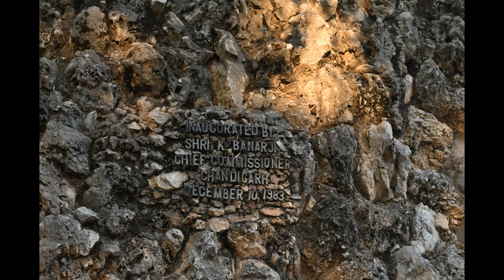Photography From D3400 Trance Music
Hi  ,

I have uploaded some of the photo that I had shoot from my D3400 with Lens 50 mm Nikon . and also I have also added trance music in it Hope u guys like it . And also I have uploaded some picture of rocken garden which i had clicked when I vist that place . Some Information about garden Given Below.

The Rock Garden of Chandigarh is a sculpture garden in Chandigarh, India. It is also known as Nek Chand's Rock Garden after its founder Nek Chand, a government official who started the garden secretly in his spare time in 1957. Today it is spread over an area of 40 acres (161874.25 m²). It is completely built of industrial and home waste and thrown-away items.

The garden is most famous for its sculptures made from recycled ceramic

Waterfall and path at Rock Garden, Chandigarh
It is near Sukhna Lake.[3] It consists of man-made interlinked waterfalls and many other sculptures that have been made of scrap and other kinds of wastes (bottles, glasses, bangles, tiles, ceramic pots, sinks, electrical waste,brokenpipes, etc.) which are placed in walled paths.

In his spare time, Nek Chand started collecting materials from demolition sites around the city. He recycled these materials into his own vision of the divine kingdom of Sukrani, choosing a gorge in a forest near Sukhna Lake for his work. The gorge had been designated as a land conservancy, a forest buffer established in 1902 that nothing could be built on. Chand’s work was illegal, but he was able to hide it for 18 years before it was discovered by the authorities in 1975. By this time, it had grown into a 12-acre (49,000 m2) complex of interlinked courtyards, each filled with hundreds of pottery-covered concrete sculptures of dancers, musicians, and animals.

His work was in danger of being demolished, but he was able to get public opinion on his side. In 1976 the park was inaugurated as a public space. Nek Chand was given a salary, a title ("Sub-Divisional Engineer, Rock Garden"), and 50 laborers so that he could concentrate full-time on his work. It appeared on an Indian stamp in 1983.The Rock Garden is still made out of recycled materials. With the government’s help, Chand was able to set up collection centers around the city for waste, especially rags and broken ceramics.

When Chand left the country on a lecture tour in 1996, the city withdrew its funding, and vandals attacked the park. The Rock Garden Society took over the administration and upkeep of this unique visionary environment.

The garden is visited by over 5,000 people daily, with more than 12 million visitors since its inception.

Teej Festival is a festival celebrated with lot of pride by women at Rock Garden Chandigarh.

Music is by Wiz jr If U like to listen more trance music u can get there.